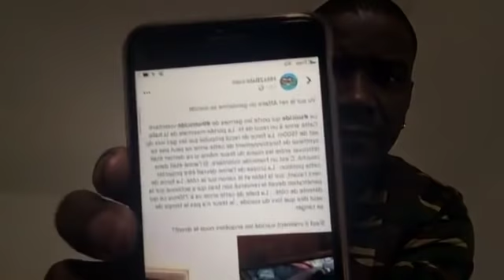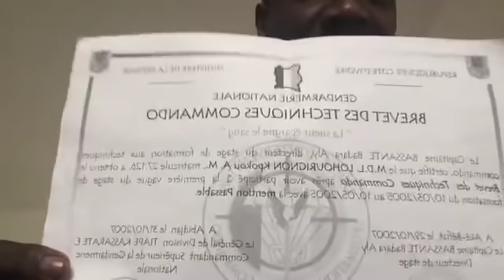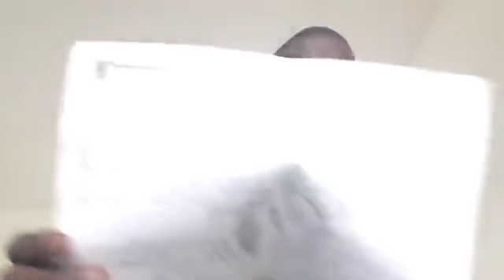Mort tragique du Gendarme à Abidjan,suicide ou homicide volontaire.